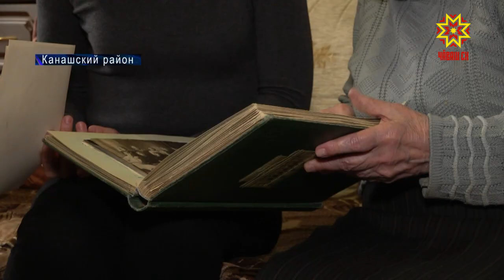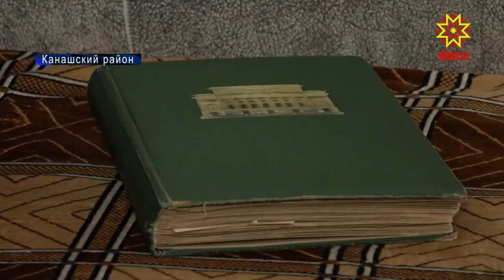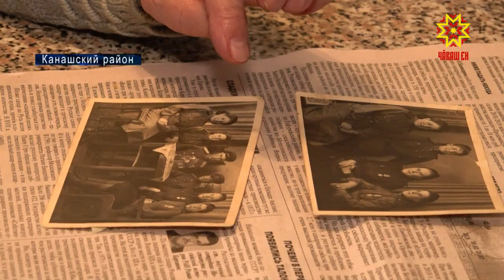Ветеран Великой Отечественной Мария Александровна Назарова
Чего ждет боец на поле боя? Письма из дома… В годы Великой Отечественной военно-полевая почта ежедневно сортировала  сотни писем и отправляла их по фронтовым адресам.   Мария Александровна Назарова — одна из тех, кто, рискуя собственной жизнью, приносила бойцам  весточки от родных и любимых.